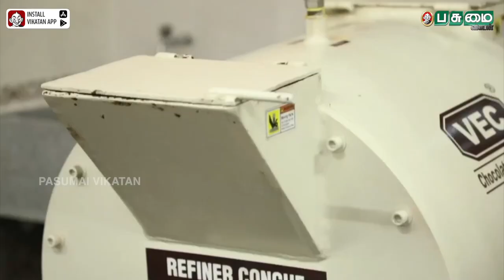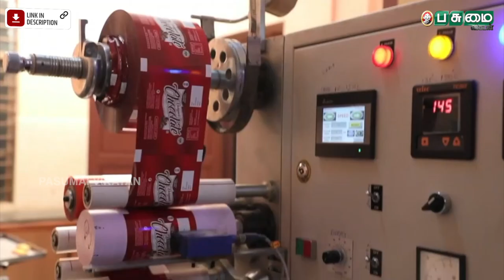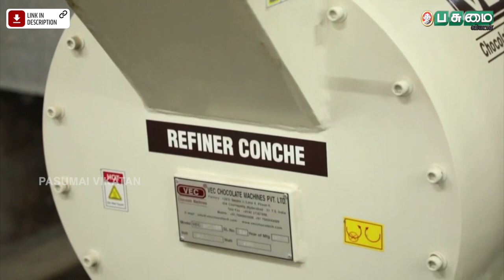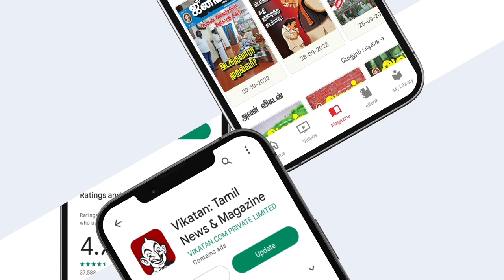Chocolate Business தொடங்குறது இவ்ளோ ஈஸியா? | Food and Dairy College -ன் அசத்தல் திட்டம்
சிறுதானியத்தில் ஐஸ்க்ரீம் தயாரிக்கும் தொழில்நுட்பத்திற்குக் காப்புரிமை பெற்றுள்ளது, தமிழ்நாடு கால்நடை மருத்துவ அறிவியல் பல்கலைக்கழகத்தின் கீழ் இயங்கி வரும் உணவு மற்றும் பால்வளத் தொழில்நுட்பக் கல்லூரி. சிறுதானியத்தை மூலப்பொருள்களாகப் பயன்படுத்தி, ஐஸ்க்ரீம் தயாரிப்பதற்கான பயிற்சிகளையும், ஆலோசனைகளையும் இக்கல்லூரி வழங்கி வருகிறது.

Credits:
Producer: T.Jayakumar | Camera: S.Bharathwaj | Edit: P.Siva kiran |  Executive Producer: M.Punniyamoorthy